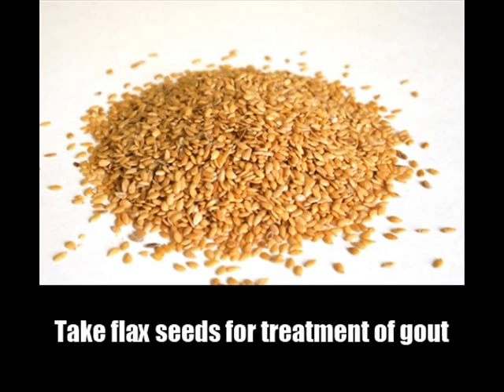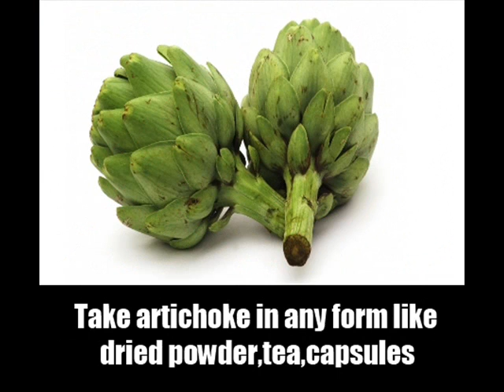8 Herbs For The Treatment Of Gout